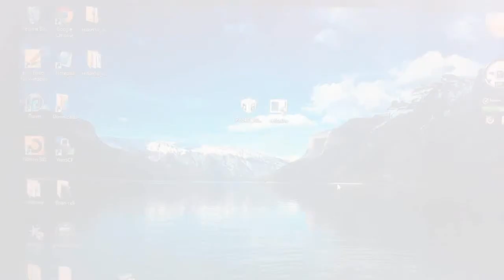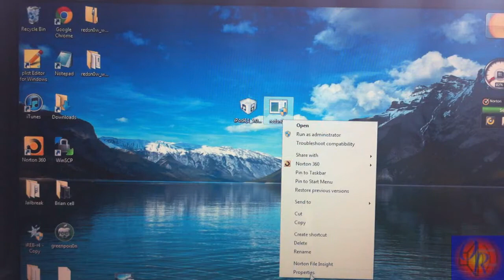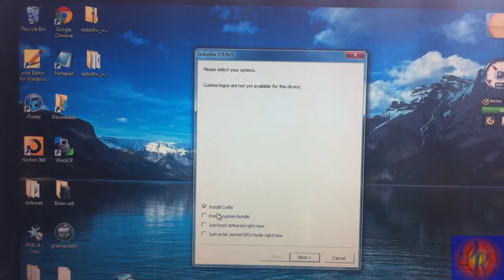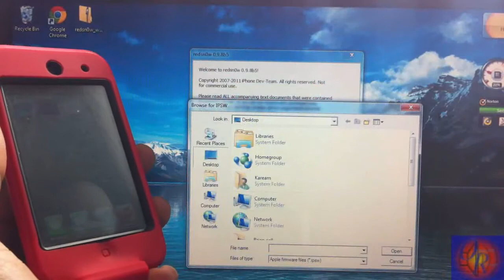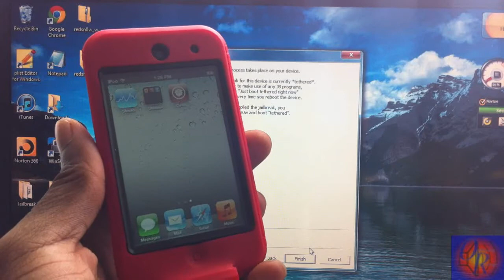How To Jailbreak iOS 5.0 Beta 5 iPhone 4/3Gs iPod Touch 4G/3G & iPad -- Redsn0w 0.9.8b5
This video will show you how to jailbreak iOS 5.0 Beta 5 on iPhone 4/3Gs iPod Touch 4G/3G & iPad using Redsn0w 0.9.8b5.

Devices Supported:
• iPad 1
• iPhone3GS
• iPhone4 (GSM)
• iPhone4 (CDMA)